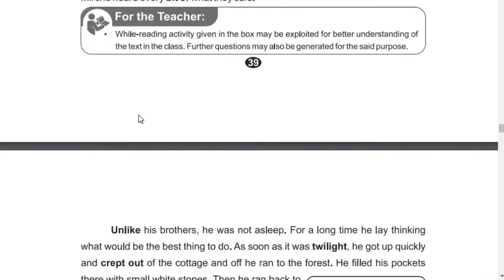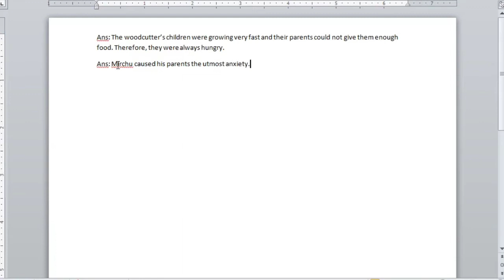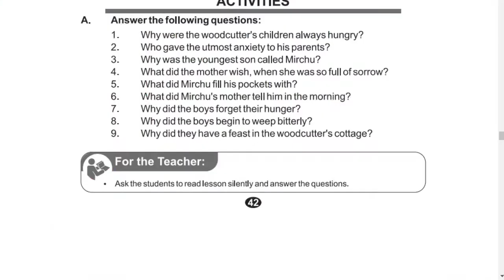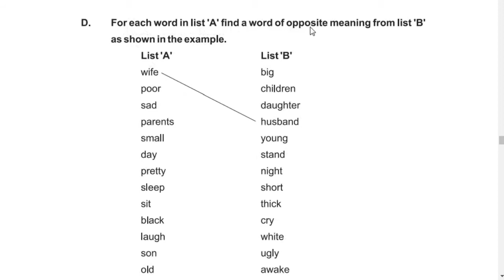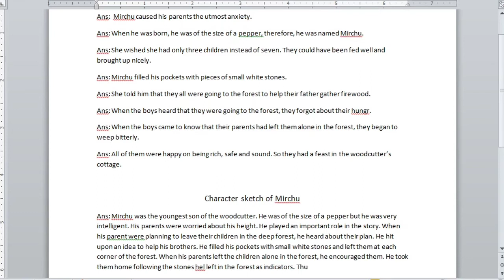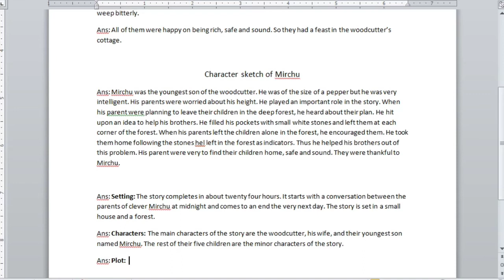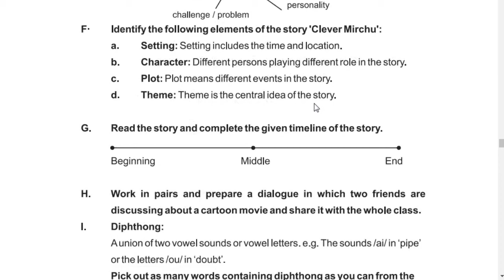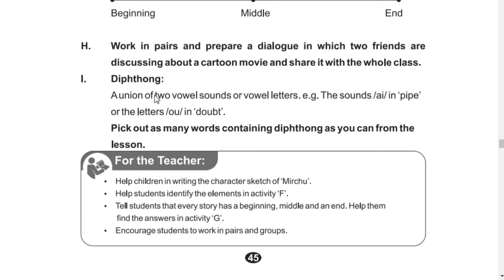Clever Mirchu Complete Exercise Solution | Class 8 English Chapter 7 Exercise | Irshad Sawand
Please like this video and subscribe the channel and press bell icon to select all then you will be able to get the notification at the earliest of every latest uploaded video on your screen.

My this YouTube channel "English with Irshad Sawand" is a platform for those who are weak in English grammar and want to improve themselves. This is a right way that you have chosen for yourself. Here you can learn everything related to English whether that is English grammar for writing or speaking English.

Watch all the lectures one by one on daily basis and you will learn English grammar easily.

irshad sawand
learn english
english grammar
Clever Mirchu
Clever Mirchu Exercise
Clever Mirchu Questions and Answers
Class 8 English
English Chapter 7 Exercise
Exercise
Exercise Solution
Clever Mirchu story
clever mirchu kahani
clever mirchu
clever
mirchu
mirchu clever
lesson clever mirchu
clever mirchu exercise
mirchu story
mirchu kahani
mirchu lesson
mirchu exercise quesions
mirchu exercise answers
mirchu questions
mirchu answers
mirchu fill in the blanks
clever mirchu fill in the blanks
clever mirchu mcqs
clever mirchu colums
clever mirchu setting
clever mirchu charators
clever mirchu plot
clever mirchu theme
clever mirchu summary
mirchu summary
clever mirchu dialogue
dialogue
mirchu dialogue